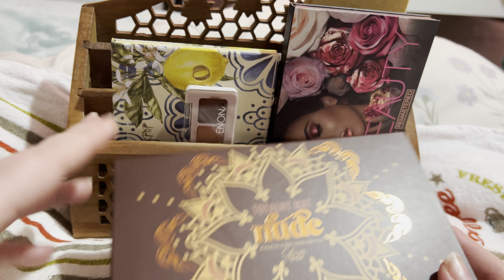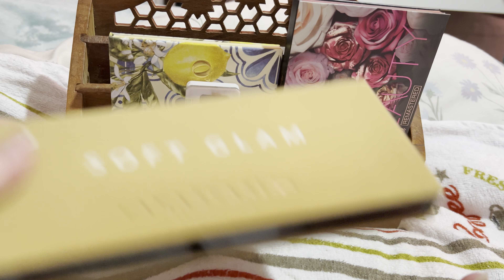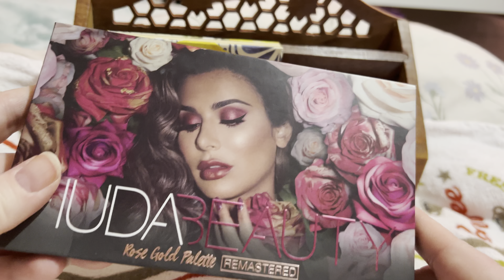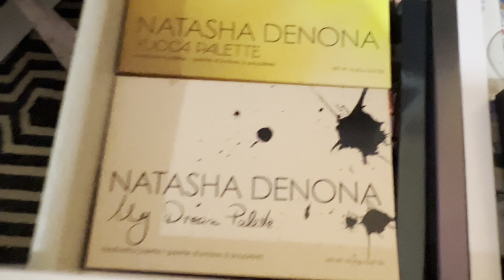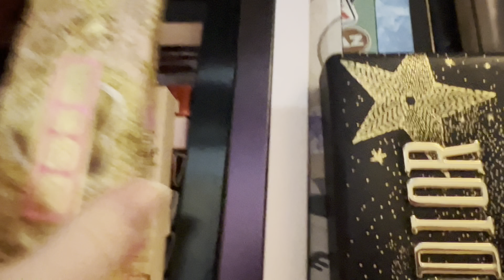Shop My Stash November 🌧️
Hello lovely 🥰 I’m so pleased to meet you, my name is Laura! I am fast approaching 40 years old and still love makeup as much now as I did when I qualified as a makeup artist 20 years ago! I am a makeup collector and here on this channel I love trying out new makeup, old makeup, all the makeup. I do Get Ready With Me’s, collection show and tells, hauls and also talk to you about life stuff as a Chronic Illness Warrior. Have a fabulous day 🌻💕